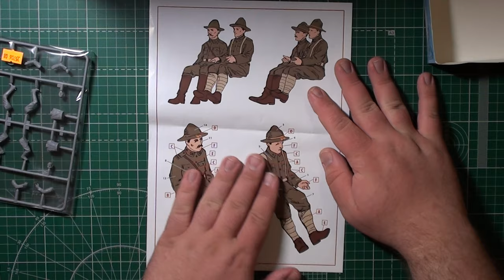Водители США (1917-1918 г.) арт. 35706 1:35